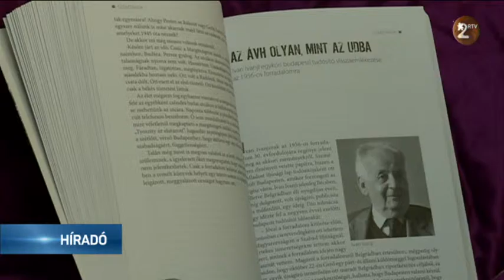Menedékben – visszaemlékezések ’56 ra